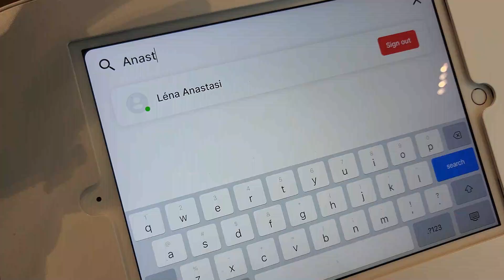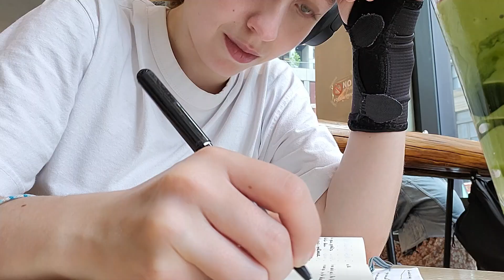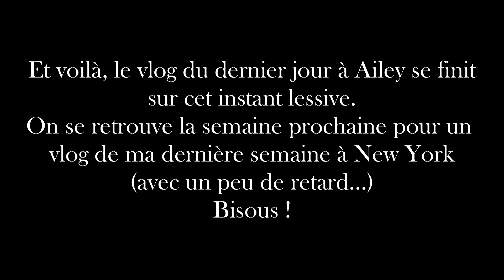last day in Alvin Ailey !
Hi ! This is the mini video of my last day in Ailey school. I'm late posting it because I wanted to do a surprise for my family when I came back home.
I hope you enjoy watching the video as much as me doing it.
Hi my name is Léna, I'm a French dance student who lives in New York for 9th month. In my channel you will find video about my daily life in New York, dance, hang out with friends, cooking, and more. I like to share this exciting part of my life with you. You can like, camment and share if you want too.
Hey je m'appelle Léna, je suis une étudiante française en danse qui vit à New York pour 9 mois. Sur ma chaine vous trouverez des vidéo sur ma vie quotidienne à New York, danse, sortir avec des ami.e.s, cuisiner et plus encore. J'aime partager cet part excitante de ma vie avec vous. Vous pouvez aimé, commenter et partager si vous voulez.
editing app : Filmorama12
Canva for the miniature